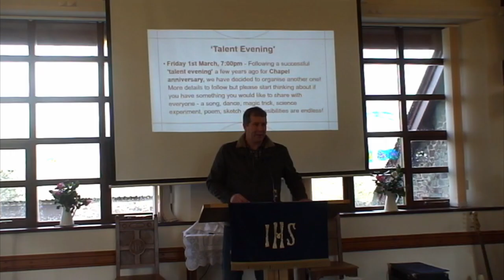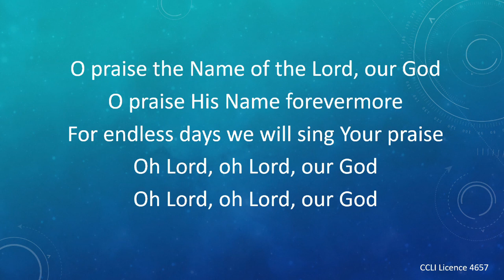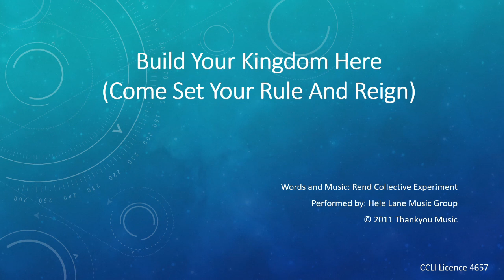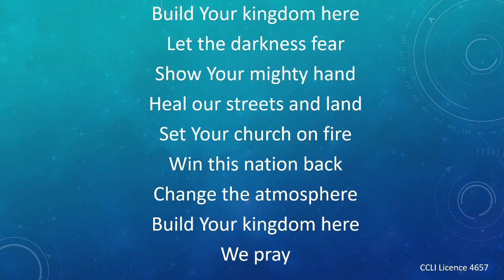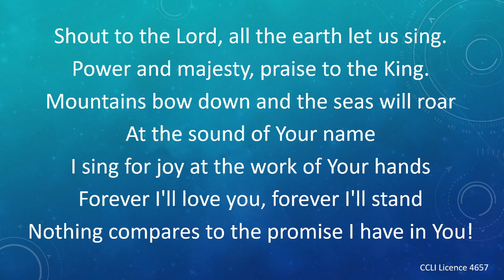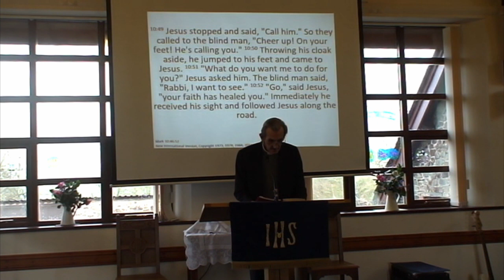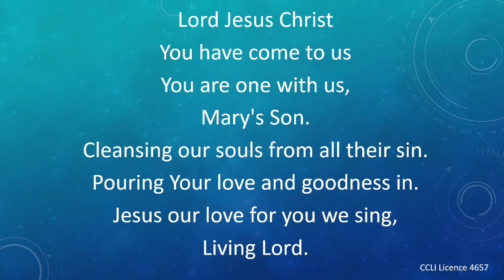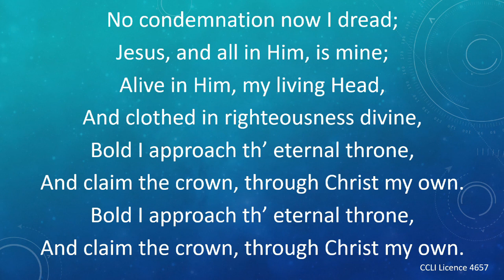11-02-2024 - Hele Lane Service - Rev Paul Smith